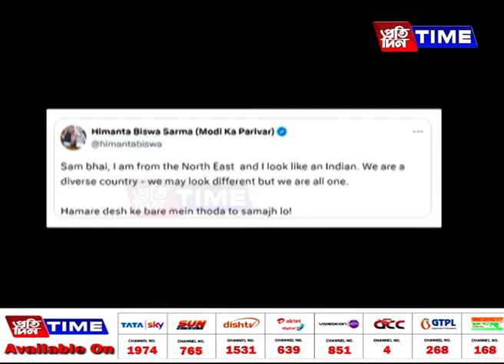ভাৰতীয় মানুহৰ চেহেৰাক লৈ এইবাৰ বৰ্ণ বৈষম্যমূলক মন্তব্য আমেৰিকা নিবাসী ছেম পিট্র’ডাৰ...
ভাৰতীয় মানুহৰ চেহেৰাক লৈ এইবাৰ বৰ্ণ বৈষম্যমূলক মন্তব্য আমেৰিকা নিবাসী ছেম পিট্র’ডাৰ। উত্তৰ-পূব ভাৰতৰ লোকসকলৰ চেহেৰা চীনা সকলৰ দৰে বুলি মন্তব্য পিট্র’ডাৰ। গান্ধী পৰিয়ালৰ ঘনিষ্ঠ পিট্র’ডাৰ এই মন্তব্যৰ বিৰুদ্ধে নিৰ্বাচনী প্রচাৰ সভাত গৰজিল প্ৰধানমন্ত্রী নৰেন্দ্র মোডীক। ৰাহুল গান্ধীয়ে উত্তৰ দিব লাগে বুলি জনসভাত মন্তব্য প্ৰধানমন্ত্রী নৰেন্দ্র মোডীৰ।